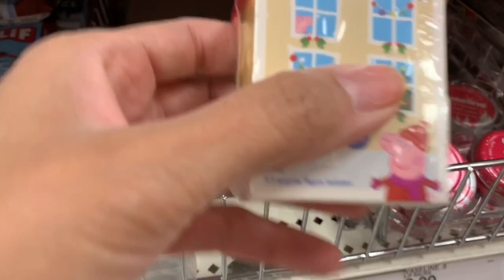VLOGMAS DAY 25 | Visiting Santa + Christmas Eve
Hey Friends! Happy Vlogmas day 25 and Merry Christmas to each and everyone of you! I can’t believe I was able to accomplish uploading a video everyday for vlogmas. This last vlogmas vlog, is a combination of two days so i hope you enjoy my last vlogmas video!

Filming Equipment

Music Credit -